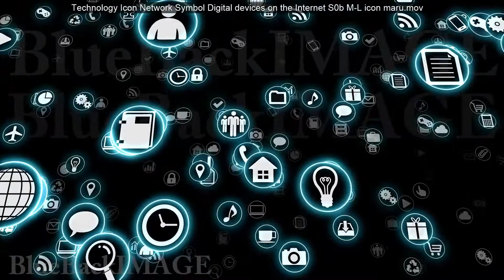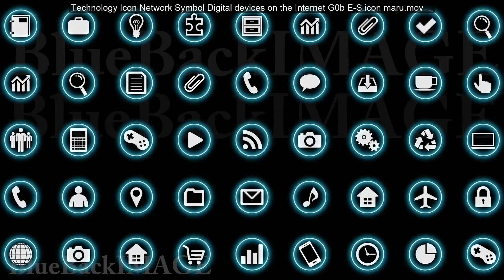Technology Icon Network Symbol Digital devices on the Internet R0b As icon kaku merged